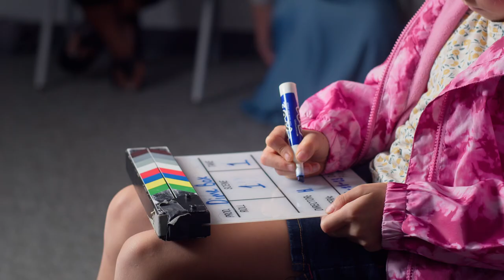Thank You Notes from Dime Box ISD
Welcome back to Thank You Notes by Region 13! We’re on a mission to spread more joy across Region 13, and we’re starting with Dime Box ISD where students helped us to thank their incredible teachers and staff.